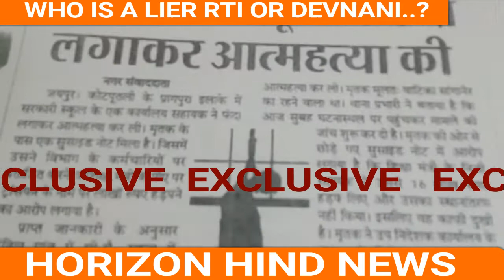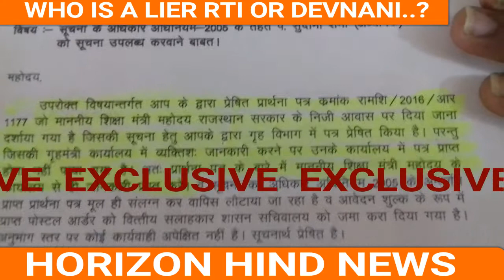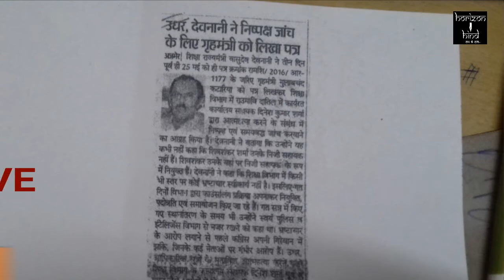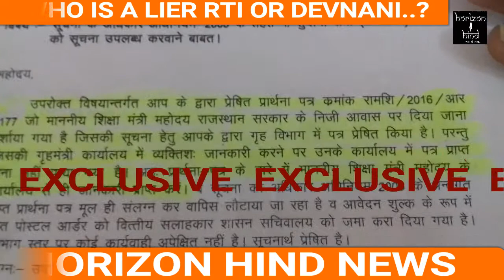HORIZON HIND NEWS - क्या मंत्री देवनानी ने मीडिया से झूठ कहा था ?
गृहमंत्री कार्यालय के पास एक साल में भी नहीं पहुंचा मंत्री देवनानी का पत्र। कोटपुतली के एक स्कूल में कार्यलय सहायक के फांसी के फंदे पर झूलने का है मामला। मृतक ने लगाया था देवनानी के निजी सचिव पर गंभीर आरोप। सुसाइड नोट में लिखा था - देवनानी के निजी सचिव ने लिए थे ट्रांसफर और पदोन्नित के नाम पर लिए थे 16 लाख 50 हजार रुपए । देवनानी ने कहा था कि गृहमंत्री को निष्पक्ष जांच के लिए लिखा है उन्होंने पत्र। अब आरटीआई में हुआ खुलासा । ऐसा कोई पत्र गृहमंत्री कार्यालय के पास है ही नहीं।
एक्सक्लुसिव रिपोर्ट। अजमेर
क्या शिक्षा राज्य मंत्री वासुदेव देवनानी ने झूठ बोला है। क्या उन्होंने अपने निजी सहायक से जुड़े मामले में मीडिया को गलत बयान जारी किया। क्या देवनानी ने गृहमंत्री को निष्पक्ष जांच के लिए कोई पत्र नहीं लिखा था। अगर लिखा था तो गृहमंत्री कार्यालय तक वो क्यों नहीं पहुंचा।
ऐसे कैसे संभव है कि एक मंत्री दूसरे मंत्री को सरकारी पत्र लिखे और वो ना पहुंचे।  देवनानी का लिखा पत्र गृहमंत्री के पास क्यों नहीं पहुंचा। यदि पहुंचा है तो क्या आरटीआई कार्यकर्ता को मिली जानकारी गलत है और अगर आरटीआई के तहत मिली जानकारी सही है तो फिर क्या देवनानी ने गृहमंत्री से निष्पक्ष जांच के लिए लिखे जाने वाले पत्र के लिए झूठ बोला है। यह सारे सवाल खड़े हुए हैं एक आरटीआई से।,
हालांकि उनके निजी सचिव पर लगे भ्रष्टाचार के आरोप और देवनानी से उसके संबंधों की पुलिस जांच हो चुकी है।
यह मामला भी कई बार उठ चुका है लेकिन इस मामले में नया यही है कि गृह मंत्रालय ने आरटीआई से जुड़े एक सवाल के जवाब में लोक सूचना अधिकारी ने 26 मई 2017 को साफ लिखा है कि शिक्षा मंत्री वासुदेव देवनानी द्वारा क्रमांक आर 1177 से संबंधित कोई पत्र नहीं गृहमंत्री कार्यालय को नहीें मिला है।
पहले जानते हैं - मामला क्या है

सन 2016 में कोटपुतली के प्राज्ञपुरा क्षेत्र के दांतिल गांव की सीनियर सैंकडरी सरकारी स्कूल में कार्यालय सहायक दिनेश शर्मा द्वारा स्कूल के ही एक कमरे में फांसी लगाकर आत्महत्या करने का मामला सामने आया था। मृत दिनेश शर्मा से एक सुसाइड नोट भी मिला था। इस सुसाइड नोट में दिनेश शर्मा ने शिक्षा राज्यमंत्री के निजी सचिव शिवशंकर शर्मा पर ट्रांसफर और पदोन्न्ति के लिए उससे 16 लाख 50 हजार रुपए लेने की बात कही थी। इस मामले में मंत्री देवनानी का नाम आने के बाद यह मामला मीडिया की सुर्खिया बनी थी। मृतक ने उप निदेशक कार्यालय के कुछ कर्मचारियों पर प्रताडित करने का भी आरोप लगाया था।
इस मामले के तूल पकडऩे के बाद देवनानी ने 28 मई 2016 को एक विज्ञप्ति जारी कर मीडिया को बताया था कि उन्होंने गृहमंत्री गुलाबचंद  कटारिया को अर्द शासकीय पत्र लिखकर दिनेश शर्मा के आत्म हत्या करने के मामले में निष्पक्ष जांच करने का निवेदन किया था। देवनानी ने इस पत्र का क्रंमांक रामशि-2016- आर-1177 बताया था। देवनानी के इस बयान के बाद राजस्थान ब्रहाम्ण महासभा केद पण्डित सुदामा शर्मा ने एक आरटीआई लगाकर यह जानना चाह कि मंत्री देवनानी के इस पत्र पर गृहमंत्री कार्यालय द्वारा क्या कदम उठाए गए। जब सुदामा को सूचना विभाग से उनकी आरटीआई का जवाब मिला तो वो दंग रह गए। लोक सूचना अधिकारीइ एवं शासन उप सचिव गृह सुरक्षा विभाग ने बताया कि उन्होनें गृहमंत्री कार्यालय में व्यक्तिश जानकारी करने पर पाया कि मंत्री देवनानी द्वारा लिखा गया पत्र होना पाया ही नहीं गया।
आरटीआई के जवाब की माने तो दो ही बात सामने आती है या तो देवनानी ने पत्र लिखा ही नहीं या फिर लिखा था लेकिन वेा गृह मंत्री कार्यालय तक पहुंचा ही नहीं।
जो भी है मंत्री देवनानी से हॉरिजन हिंद न्यूज ने इस आरटीआई के बारे में उनसे बात की तो देवनानी ने कहा कि आरटीआई कोई भी लगा सकता है। साथ ही उन्होंने कहा कि इस मामले में पुलिस जांच पूरी हो चुकी है।